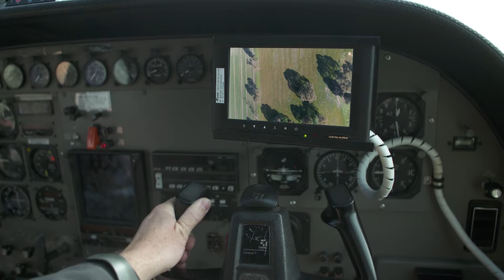Airborne Gravity Survey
The Geological Survey of Victoria is conducting an airborne gravity survey across approximately 16,000 km2 of south west Victoria to measure extremely small variations in the Earth’s natural gravity field.

The survey will help inform the Victorian Gas Program’s scientific research into potential new onshore conventional gas and offshore gas resources in the region.